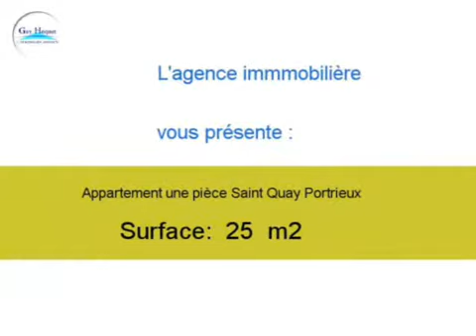Location Appartement Saint Quay Portrieux 22410 - 25 m2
Cliquez sur ce lien pour en savoir plus (prix, contacts)

A louer à Saint Quay Portrieux un appartement de 25 m2.

Annonce immobilière : Location Appartement Saint Quay Portrieux 22410 Côtes d Armor